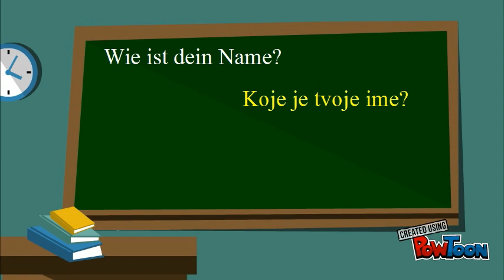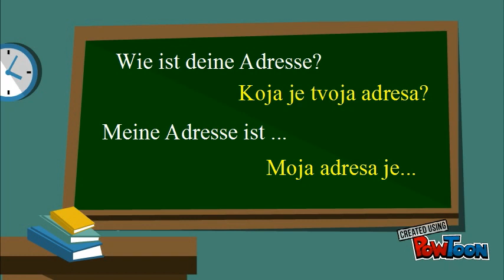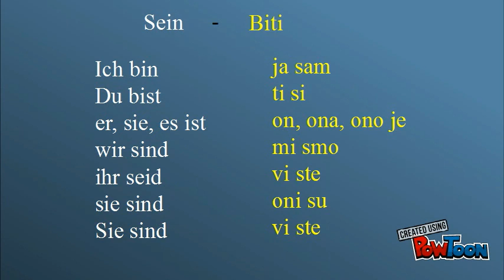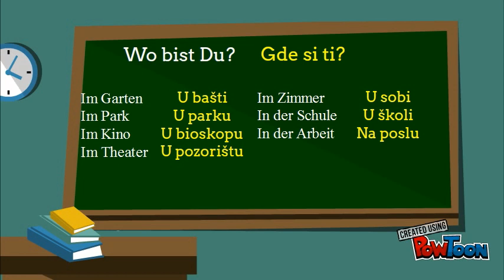Erste Lektion - Prva lekcija (Nemački jezik)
Ako ste mislili da je svaki početak težak, prevarili ste se!

U prvoj lekciji nemačkog jezika, naučićete osnovne fraze, glagol Sein - Biti, nekoliko pitanja i nekoliko odgovora; i sve to lako, brzo i uz zanimljive animacije .

Google +